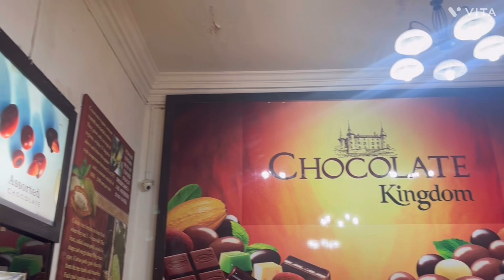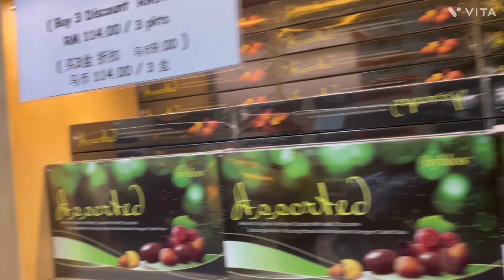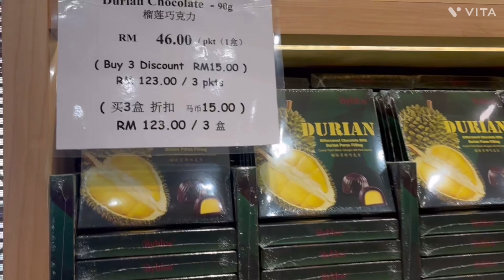🇲🇾Belice Chocolate Kingdom, Kualalumpur, Malaysia